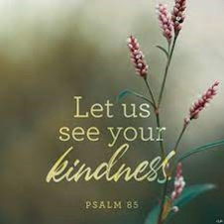Lord, let us see your kindness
St Joseph Catholic Church